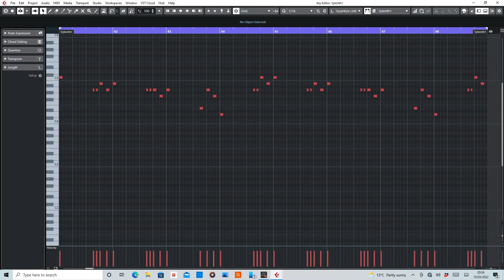Ayla (Ayla) [Taucher Remix] MIDI Rearranged by De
MIDI section(s) of Ayla by Ayla [Taucher Remix]